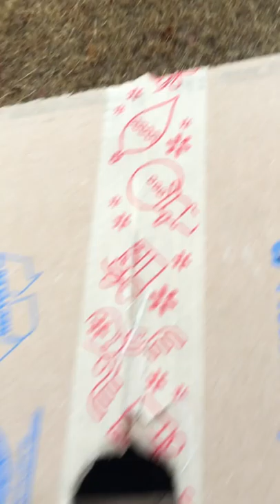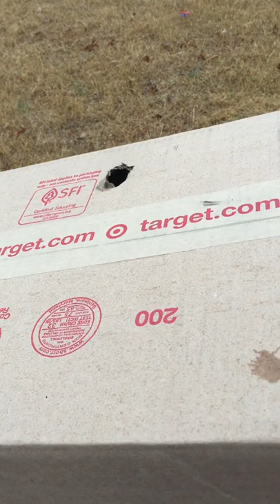Cardboard tank Vs. Missiles!